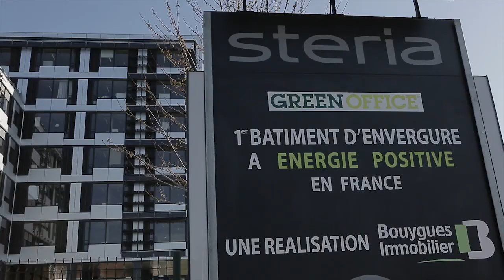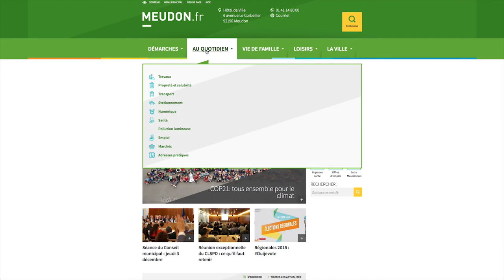Bienvenue à Meudon (clip)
Version clip du film Bienvenue à Meudon
On The Prod / Ville de Meudon
Décembe 2015